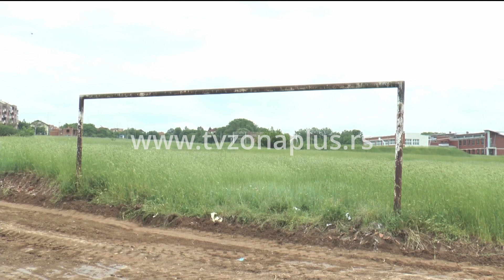NA ZAPUŠTENOJ LIVADI ‘‘NIČE‘‘ STADION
Teren na kome je selektor fudbalske reprezentacije Srbije, Dragan Stojković Piksi zaigrao fudbal u Pasi Poljana dugo je bio zapušten.  Mašine ga trenutno ravnaju i pripremaju za dalje radove. Bratislav Vučković predsednik GO Palilula kaže da će to biti skroman teren, a da je Pasi Poljana prvo naselje koje dobija teren kroz projekat ‘‘Vratimo sport na selo‘‘ zbog toga što su tri kapitena Radničkog potekli baš odatle.